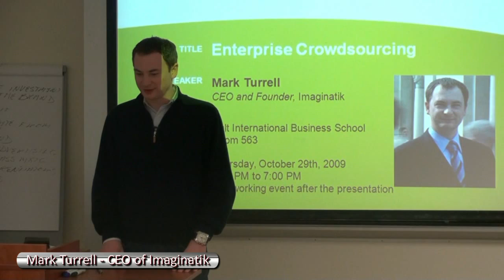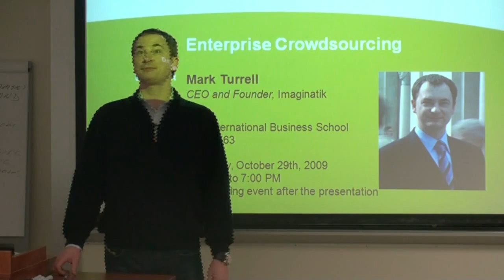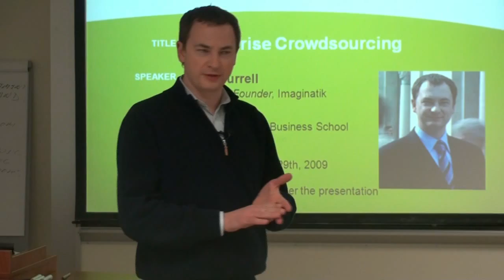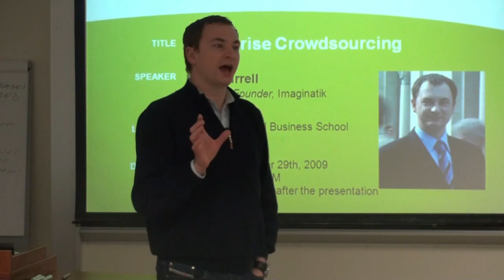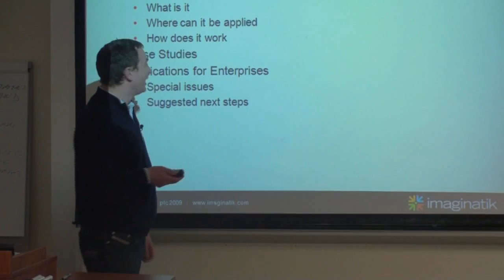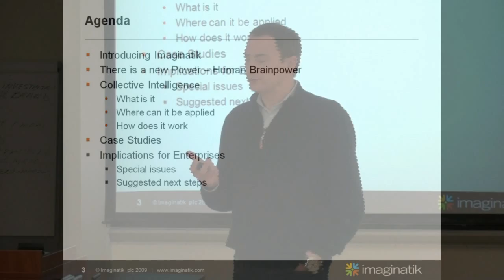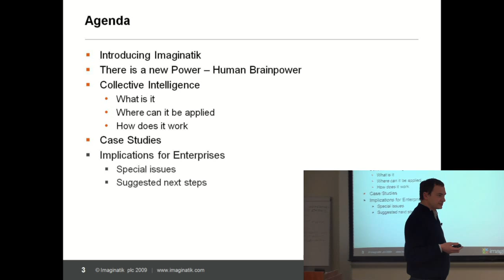02 - Enterprise Crowdsourcing - Introduction to Crowdsourcing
Enterprise Crowdsourcing
Harnessing the brainpower of tens to thousands of people to solve problems, provide resources, and propagate change through organizations and the extended enterprise

Mark Turrell
CEO and Founder of Imaginatik

October 29, 2009 at Hult International Business School